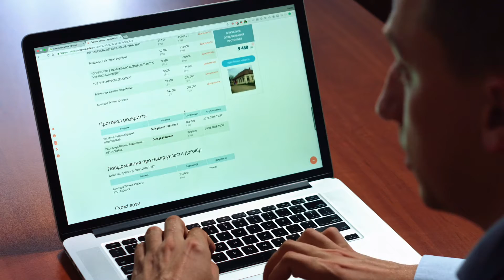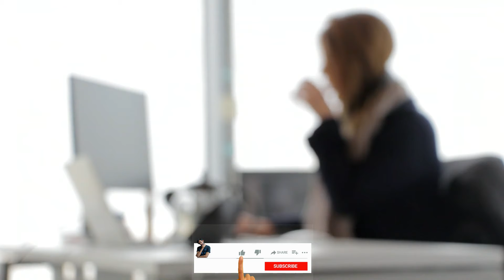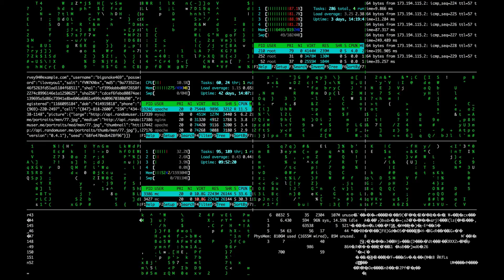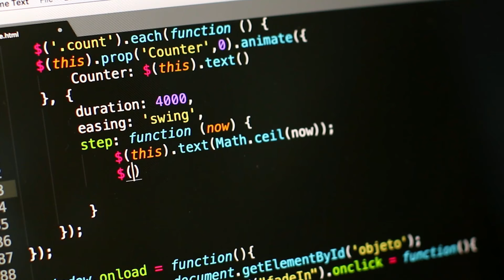How Employees get Tracked in Company in Telugu | How Company track World from Home | Kiran Varma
How Employees get Tracked in Company in Telugu
How Company track World from Home in Telugu
Kiran Varma

కంపెనీలో ఉద్యోగులు ఎలా ట్రాక్ అవుతారు
కంపెనీ ఇంటి నుండి ప్రపంచాన్ని ఎలా ట్రాక్ చేస్తుంది

WORK
Even if you’re working from home, your employer is still keeping track of your productivity—here’s what you need to know

The continued spread of COVID-19 is forcing millions of Americans to work from home. As many workers shift to a new reality, they and their managers may be concerned about staying as productive as possible.

Although it may be tempting to slack off work when stuck inside the comfort of your home, proceed with caution — your boss could be watching.

About half of large companies use some type of monitoring techniques to keep tabs on their employees, including methods like analyzing texts of emails and social media messages and gathering biometric data, according to a survey from the research and advisory company Gartner in 2018. The company surveyed 239 large corporations.

Brian Kropp, chief of research in Gartner’s HR practice, expects 80% of companies to use similar technology by the end of 2020.

Individual managers usually do not have access to the employee monitoring software, explains Kropp, but the information is aggregated by vendors into reports that are then given to specific executives for review.

Historically, employers tracked employees in order to figure out how to improve their work experience and help with their productivity, says Kropp. But when it comes to remote work in this unprecedented time, managers have to adjust to a new normal, with significantly less face time with their direct reports.

“Like it or not, as employers, we have to get comfortable with the idea that employees are working from home,” said Kropp. “Then comes the question of, how do we make sure that they are working productively from home? Not just working from home.”

Here are some of the ways employers may be keeping tabs on you.

Monitoring your work laptop
There are numerous ways employers can track workers’ productivity. If you are using a work laptop or are connected to your company’s virtual private network, your employer has the ability to monitor nearly everything you do.

Keystroke monitoring allow managers to track, record, log and analyze keyboard activity of workers. Other companies, like ActivTrak and VeriClock, give insight into workers’ online activities and how they utilize their time.

Checking to see if you’re really paying attention while screen sharing
Methods of instant communication like the messaging service Slack and video-conferencing service Zoom are essential nowadays to connect with others while working remotely, but they also offer monitoring features for your employer.

 Zoom’s monitoring features have been put in the spotlight recently; specifically, some have expressed concern about a feature that allows hosts to see that a participant has not had the Zoom app in focus, if they are off of it for 30 seconds, while the screen-sharing feature is in use.

According to Zoom, its attention-tracking feature is built for training purposes.

It does not apply to Zoom video; it only applies to screen-sharing, the company told CNBC Make It in an email.

The feature is off by default and is only enabled by an account administrator. Meeting hosts can also disable the feature. The feature only tracks whether the Zoom app window is open.

Zoom stresses that private chats are not made available to meeting hosts.